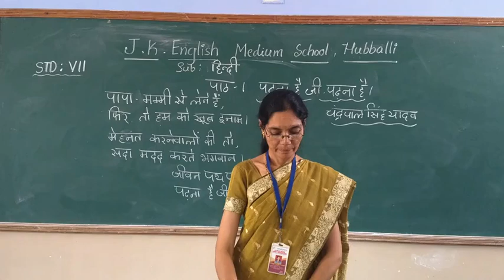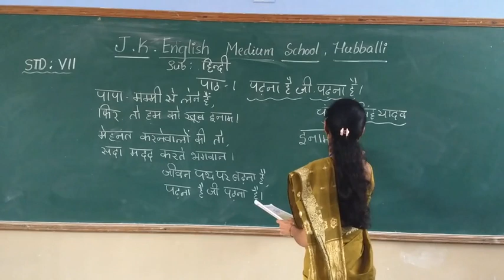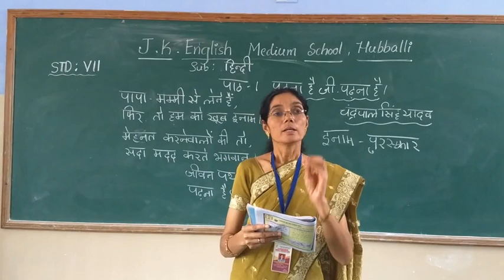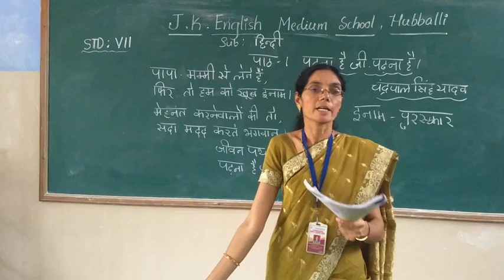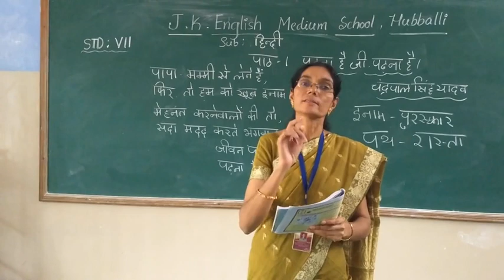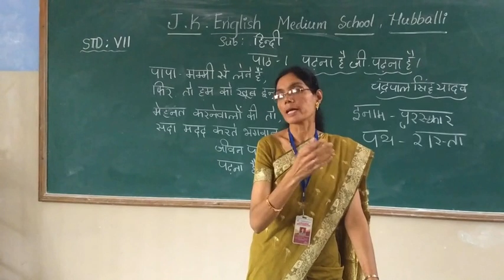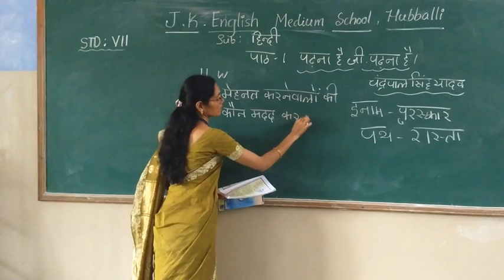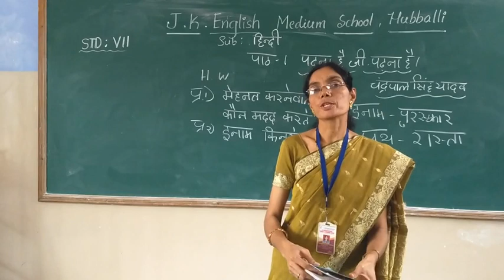7th Hindi -3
Lesson 1 completed